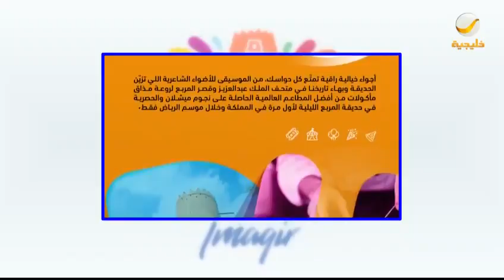تخيل: المربع يجمع لكم أرقى المطاعم العالمية من جميع أنحاء العالم، لتجربة شهية في موسم الرياض.